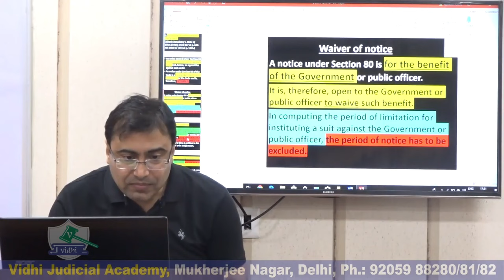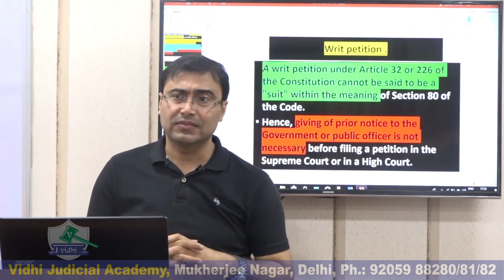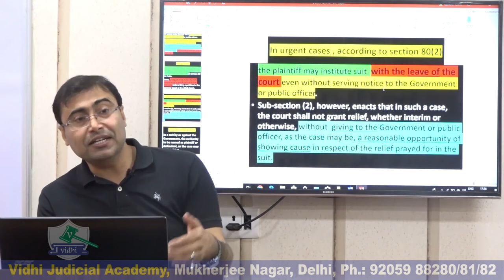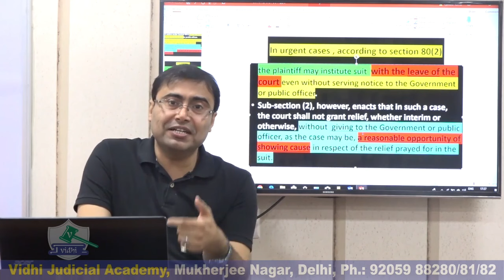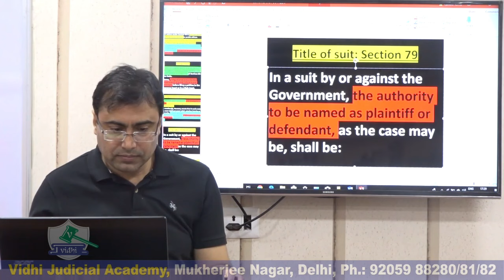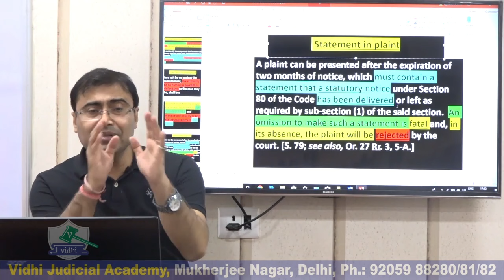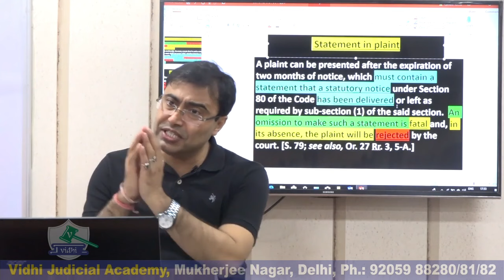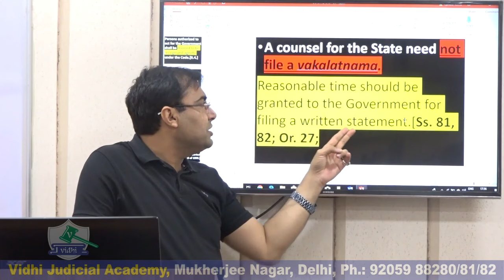Civil Procedure Code Order 5 Issue And Service Of Summons | Free Judiciary Coaching | Vijandra Sir